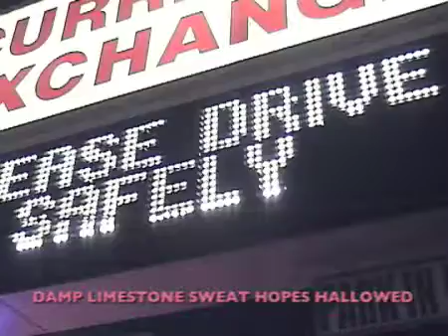Halloween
A video shot in Elmwood Park celebrating the tides of this season of the dying and undead.